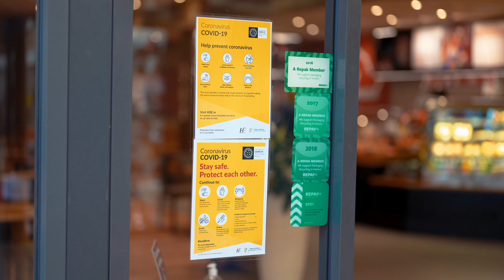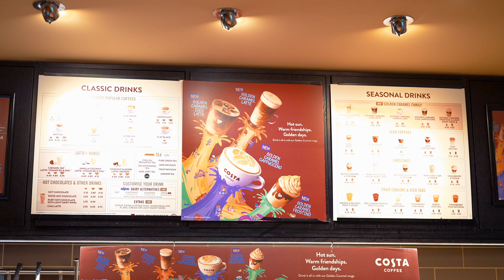Costa Coffee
A promotional video for Costa Coffee in Waterford.